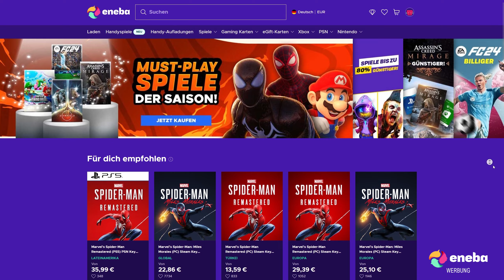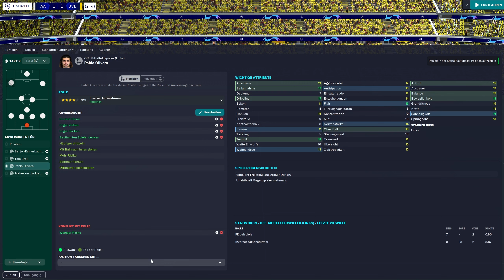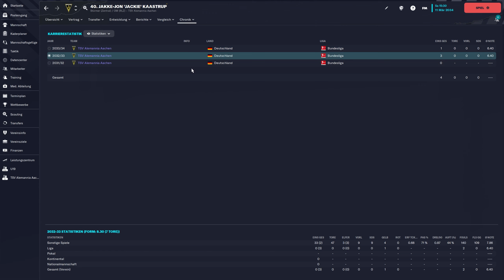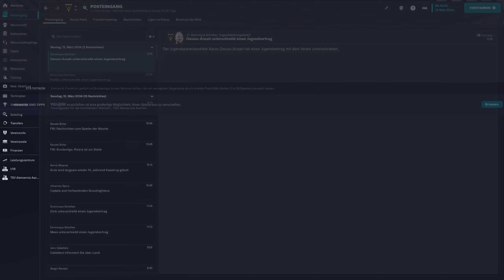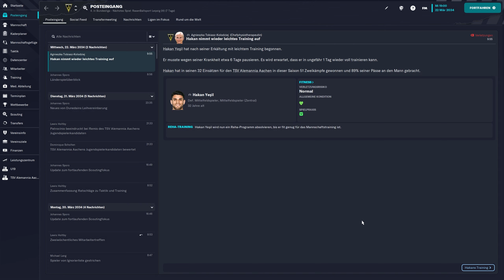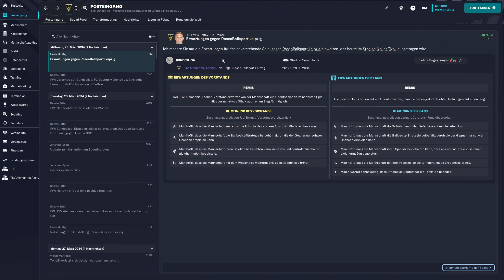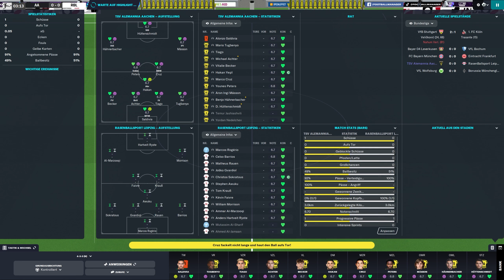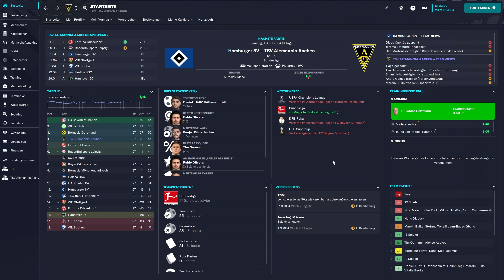FM23 | #151 - S12 | Gelingt die Revanche gegen Dortmund? | Football Manager 2023 [Deutsch]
Timestamps:
(00:00) Intro
(00:38) Sponsorsegment
(01:12) v Borussia Dortmund
(09:00) Wochenablauf & Youth Intake
(12:00) v Fortuna Düsseldorf
(20:00) Wochenablauf
(28:25) v RB Leipzig
(37:30) Outro